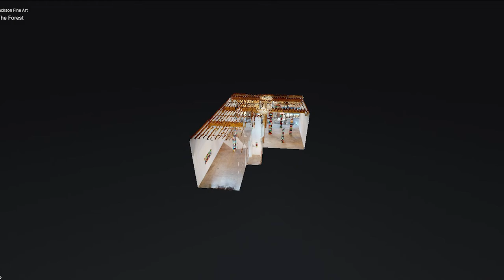Pard Morrison: The Forest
Despite hard metal and sharp edges, Pard Morrison’s aluminum sculptures create an effect of playfulness, of movement and animation. Standing still, they emit a keen sense of aliveness. With their brilliant colors, lively geometries and stark physicality, the metal sculptures are the result of Morrison’s conversation with nature, with his personal contemplations in the forest.

A Geometric Abstractionist, Morrison welds sheets of aluminum into box-like forms. Each color is individually hand brushed pigment fired in an oven, not unlike glazing ceramics. Every color is fired separately in order not to contaminate its neighbor so the energy of the lines and the clean color shifts create a feeling of flow and movement. The almost mathematical placement of color and form create a sense that the sculptures might be artificially fabricated but Morrison’s deliberate brush work is a clear part of the painting, adding the human touch of mark making.

The show features a collection of columns and sculptures; several assorted wall installations and 7 free standing columns of varying sizes, one of which rises 12 feet into the air.  Morrison’s dreamlike forest is the expression of his wanderings, the result of his insights into nature and wilderness. The colors are wild and explosive but the sculptures themselves are very controlled with hard edges and tight, exacting lines. He uses color “as a compositional tool which is inherently emotive.” Morrison strives for affirmative emotions, art that is uplifting and inspiring. The pieces are delightful without being naïve; playful but not frivolous.

Morrison has produced a body of work that is both intelligent and expressive. Ralph Waldo Emerson said “Nature always wears the colors of the spirit,” and Pard Morrison brings us a forest filled with jubilance and inspiration; an exhibition of barely restrained joy.